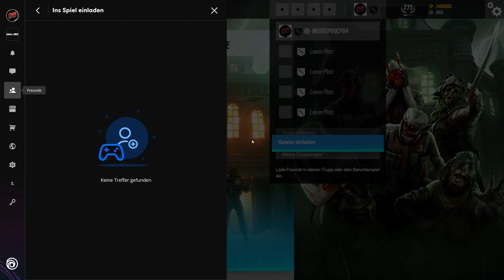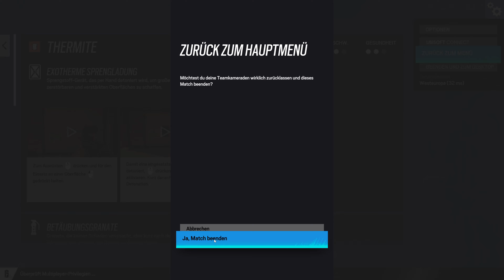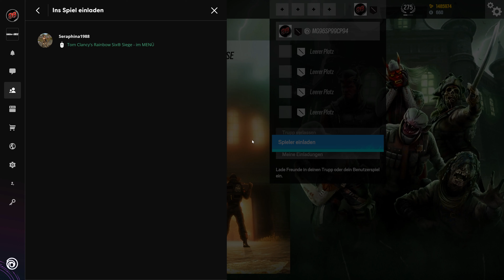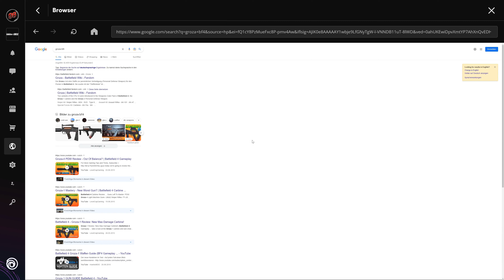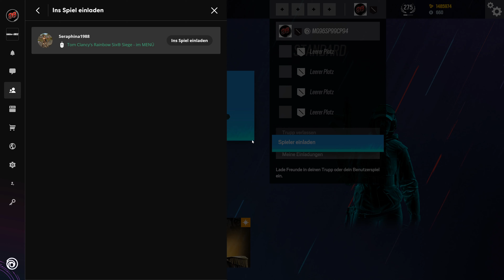Let's Play Rainbow Six: Siege #3.289 - Zu viele Gegner vorm Bösen Auge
R6S Brutal Swarm | In Rainbow Six Siege, zu Deutsch Regenbogen 6 Belagerung, gibt es für die Terroristen eins auf die Nase. Bestenfalls. Gegebenenfalls auch für die Spezialeinheit Rainbow. Im Multiplayer spielen Angreifer und Verteidiger im Wechsel um den Sieg. Entweder durch Eliminierung aller Gegner, sichern des Bereichs bzw. der Geisel oder Entschärfung der Bomben. Gewallhackt wird natürlich nicht, außer man ist der Herzschlagmann.